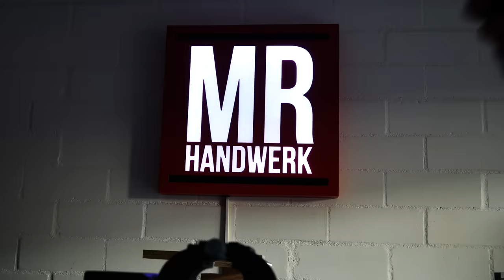Fenster und Balkontür RICHTIG einstellen - Anleitung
Pflegeset für Fenster:

Das Werkzeug benötigst du
Innensechskantschlüssel Set:
Fenster Einstellschlüssel Set:

Akkuschrauber & Zubehör
Schlagbohrschrauber 18V:
Bosch GSR 12V:
Bosch GSR Mx2Drive 3,6V:
Wera Bit-Set Diamond:

Wera Schraubendreher Set:
Wera Maulschlüssel (Joker):
Wiha Zangenset: